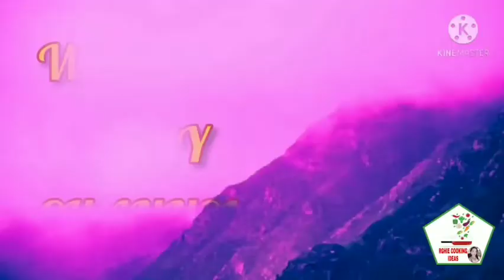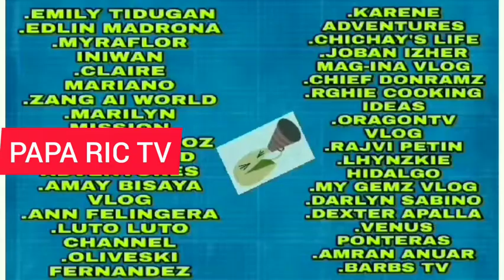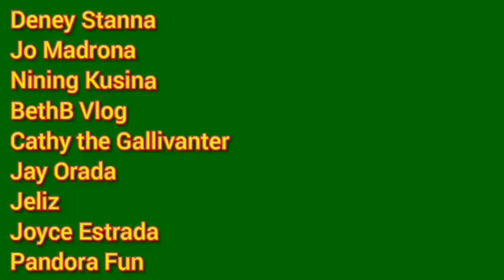GINATAANG ALIMASAG SA KALABASA AT MALUNGGAY/Easy budget recepies/Rghie Cooking Ideas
Hello momshie mga kasuki ko isa na namang abot kayang resipe ang lulutuin natin ngyon nag masarap na GINATAANG ALIMASAG SA KALABASA AT MALUNGGAY

HAPPY COOKING!!!